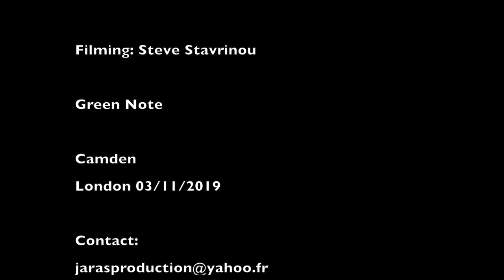Live in london (Yaz Fentazi Oud/ Robyn Hemmings Upright bass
A snippet of a little intimate gig that I had the pleasure of happy Sunday at the Green Note London . My good friend Yaz Fentazi mesmerising those fortunate to be there.